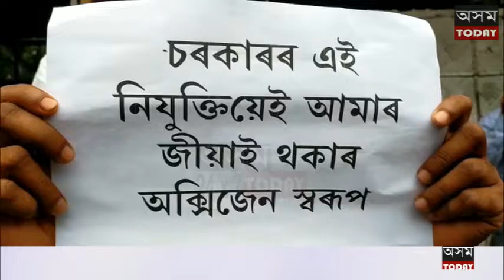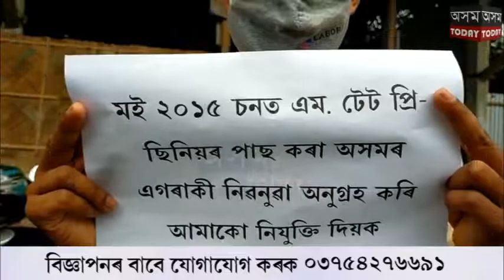চৰকাৰৰ এই নিযুক্তিয়েই আমাৰ জীয়াই থকাৰ অক্সিজেন স্বৰূপ ।